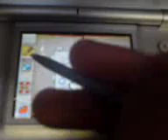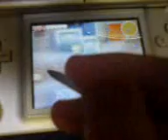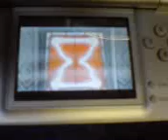D.B.T GAMER SHOW ZELDA DS REVIEW EPISODE 23 PART 2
A GAME REVIEW OF ZELDA PHANTOM HOURGASS PART 2